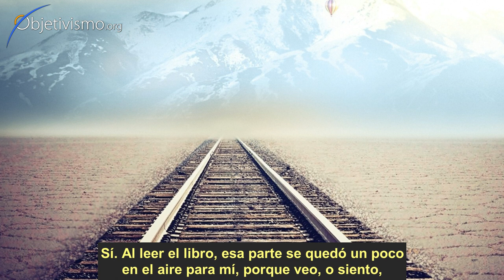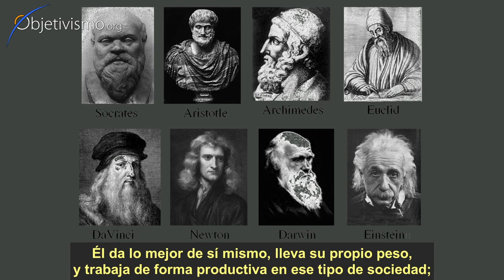Ayn Rand - entrevista inédita de radio (1964) - Eddie Willers [10/14]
*** Atención: SPOILER!! ***

¿Por qué al final de Atlas Shrugged deja Ayn Rand a Eddie Willers en una situación dudosa y seriamente comprometida?

La propia Ayn Rand lo explica en esta entrevista en 1964.